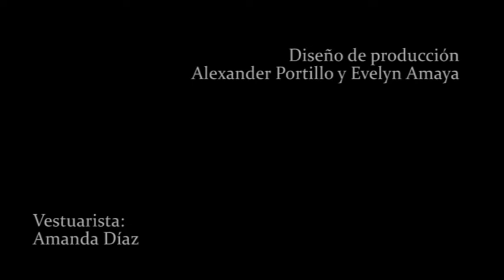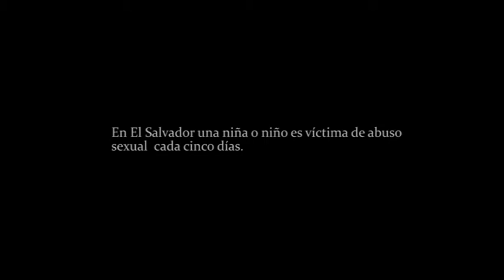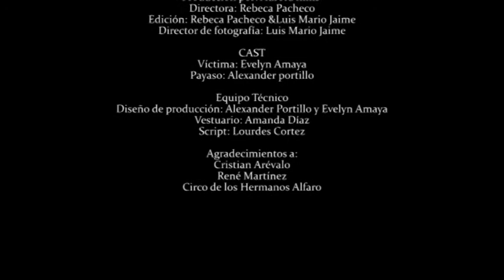PELÍCULA SALVADOREÑA "GRACIA" UNASA 2016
Cortometraje que hace referencia a un grave problema de la sociedad como es la pedofilia, el cual muchas veces las personas no se dan cuenta de su existencia y en realidad los niños y jóvenes son las víctimas silenciosas que lo están sufirendo, una producción de Aurora Films, de los estudiantes de Crítica de Cine de la Escuela de Ciencias de la Comunicación de UNASA y presentada en los premios TALENTU  2016